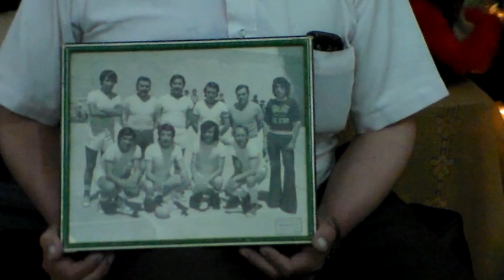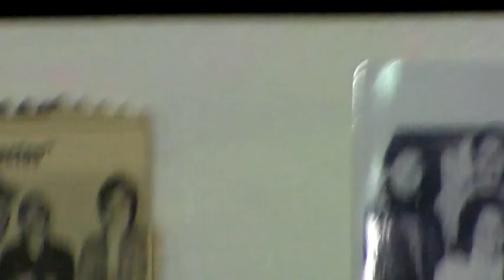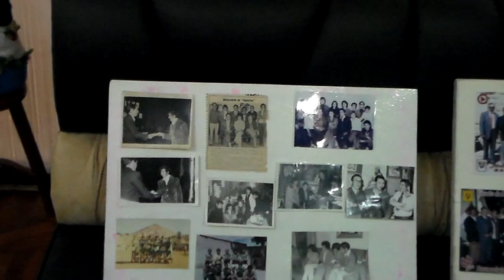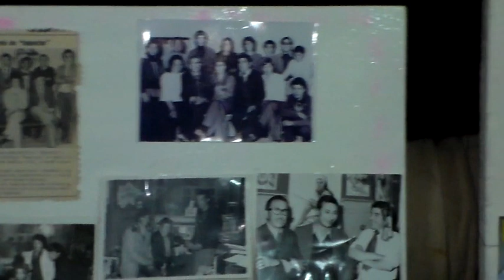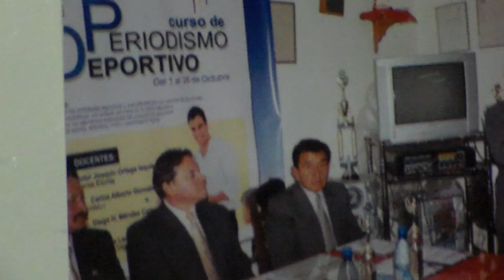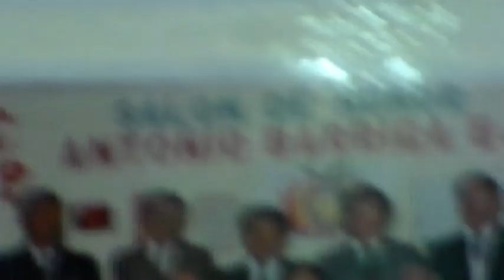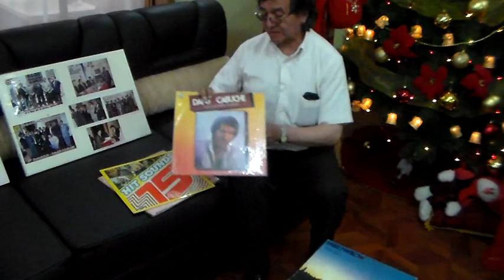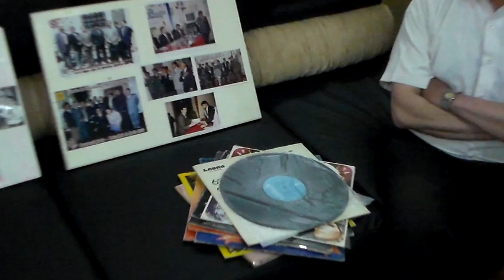LEO RIOS ESCARCHA, AMIGO MUSICAL, EN LA ÉPOCA DORADA DE RADIO ESTACIÓN ELECTRA CP 82, POTOSÍ BOLIVIA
NO CABE DUDA QUE EN LA VIDA DE LAS INSTITUCIONES PRIVADAS, SOBRE TODO SI  ES UN MEDIO DE COMUNICACIÓN RADIAL, LA CIUDAD DE POTOSÍ EN BOLIVIA, PUEDE CONSIDERARSE AFORTUNADA EN CUANTO A LA HISTORIA DE DICHO RUBRO.

EN LA DÉCADA DE LOS AÑOS SESENTA DEL PASADO SIGLO XX, POTOSÍ CONTABA CON ESTACIONES DE RADIO EN ONDA MEDIA O MW, TALES COMO, LIBERACIÓN, SUMACK ORCKO, INDOAMÉRICA, KOLLASUYO Y RADIO ESTACIÓN ELECTRA.
FUE PRECISAMENTE, ESTA ÚLTIMA, LA QUE POR PRODIGIOS DEL TIEMPO Y EN ÉPOCAS DORADAS DE COMUNICACIÓN, SIN DESMERECER A LAS OTRAS ESTACIONES DE RADIO MENCIONADAS, DESDE SU APARICIÓN EN EL ÉTER RADIAL, ALLÁ POR 1967, COMENZÓ CON UNA ÉPOCA DE VERDADEROS PROGRAMAS DE RADIO Y DE LOCUTORES Y LOCUTORAS DE VALÍA.
INGRESANDO A LA DÉCADA DE LOS SETENTA Y HASTA 1986 EN LA DÉCADA SIGUIENTES, RADIO ESTACIÓN ELECTRA, YA HABÍA DEJADO HUELLA Y SU PRESENCIA ERA IMPORTANTE, EN POTOSÍ.

FUE PRÁCTICAMENTE EN LOS AÑOS SETENTA, QUE SURGIÓ UNA VOZ QUE AL PASAR EL TIEMPO, FUE EJEMPLO DE VERDADERA DEDICACIÓN A LA ACTIVIDAD RADIAL. ME REFIERO AL CIUDADANO POTOSINO, "LEO RIOS ESCARCHA", QUE CON SU AMIGO MUSICAL, O, LUZ Y SOMBRA, SUPO JUNTO A SUS COLABORADORES, GRANJEARSE LA SIMPATÍA Y SOBRE TODO EL DELEITE EN LOS PROGRAMAS QUE COMANDABA, A ESTO TAMBIÉN HAY QUE AÑADIR, QUE FUE UNA EFICIENTE VOZ COMERCIAL, EN EL PROGRAMA DEPORTIVO DE ELECTRA, ADEMÁS DE TANDAS PUBLICITARIAS DE DICHA RADIO.

HOY, EL CANAL DE YOUTUBE DE IVÁN MARCEL DURAN FERNANDEZ, A TRAVÉS DE LAS REDES SOCIALES, TIENE LA SATISFACCIÓN DE PRESENTAR EN RECUERDO PARA USTEDES, SEGUIDORES DE F A C E T A S, UNA ENTREVISTA LOGRADA EN EL AÑO 2016 PARA EL RECORDADO PROGRAMA DE TELEVISIÓN, "EL MUSIQUERO DE ANTOLOGÍA", ENTREVISTA CABAL A, "LEO RIOS ESCARCHA"
LA ENTREVISTA POR RAZONES TÉCNICAS, TIENE ALGUNAS FALLAS Y NO ESTÁ COMPLETA, SIN EMBARGO, A TIEMPO DE AGRADECER SU COMPRENSIÓN POR LOS IMPONDERABLES, IVAN MARCEL DURÁN FERNÁNDEZ, INVITA AL RECUERDO RADIAL EN F A C E T AS, QUE SE TRANSMITE DESDE POTOSI-BOLIVIA, PATRIMONIO CULTURAL Y NATURAL DE LA HUMANIDAD, PARA TODO EL MUNDO.